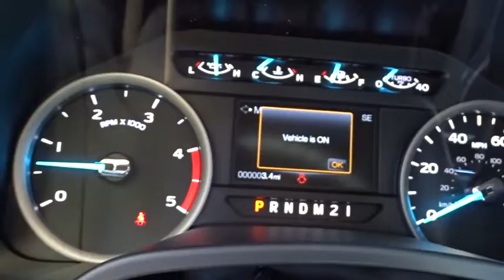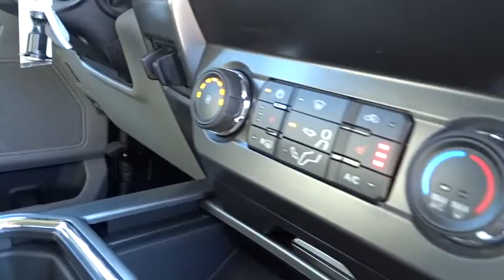2019 Ford Super Duty F-250 SRW Wilson, Rocky Mount, Goldsboro, Tarboro, Greenville, NC T93339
Ingot Silver Metallic New 2019 Ford Super Duty F-250 SRW available in Wilson, North Carolina at Lee Ford Lincoln. Servicing the Rocky Mount, Goldsboro, Tarboro, Greenville, NC area.
2019 Ford Super Duty F-250 SRW XLT - Stock#: T93339 - VIN#: 1FT7W2BT8KED22150

4170 Raleigh Road Parkway West